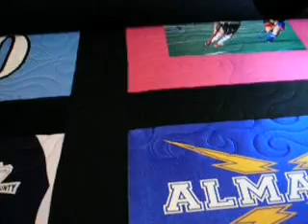Sew Behind T-Shirt Quilt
Here is a brief video of an actual customer t-shirt quilt being quilted on my Nolting Pro 24 with Intelliquilter. For more information about getting your own t-shirts made into a keepsake quilt,